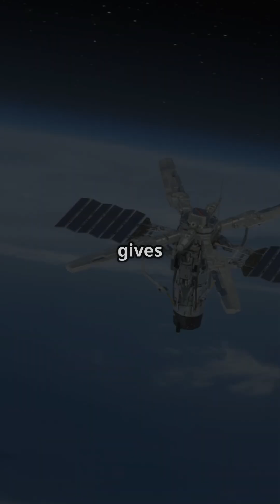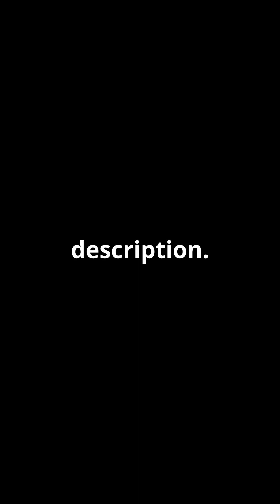NRO's Satellite Milestone: 200+ Launched!